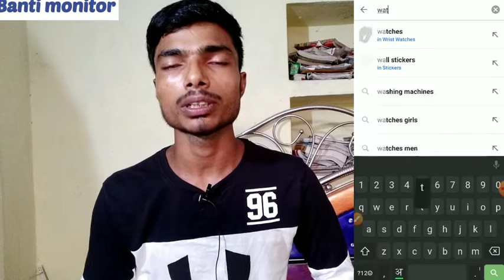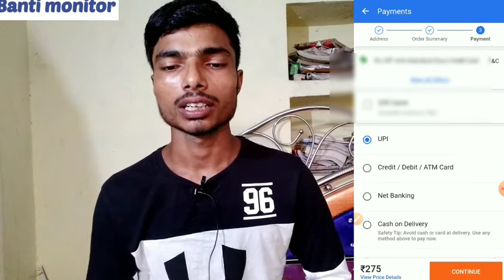घर बैठे online सामान कैसे मगाएं|flipcart से online सामान कैसे मगाएं|Flipcart, अमेज़न on online Order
Hello 🙏 Doston,Mera Name Hai sudhakar .Aap Sabhi Ka Apne YouTube Channel Banti monitor Me Bhaut Bhaut Swagat Karta Hu.

About this video: 👇 Doston Aaj Ki Ish video me maine aapko yah bataya hai ki kaise aap Ghar bethe Flipkart se shopping kar sakte hain. Ummid Hai Aapko Yeh Video Bahut Pasand Aayegi.

Note:- If any Images/Pictures/Videos Shown somewhere to explain in this video belongs to the respected owners not me, I am not the owner of any Image/Video showed to explain somewhere in the Video. So Please Inform Me Before Any Action I will Remove Your Content Immediately.

Thanks 4 watching Banti monitor ●◆●◆◆◆◆◆●●◆◆◆◆●◆●◆◆◆◆●◆